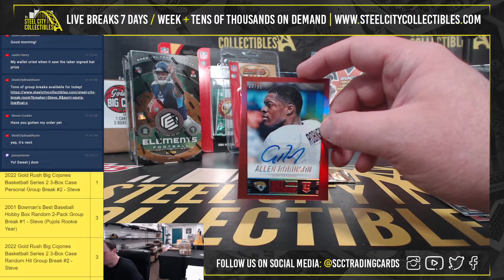2014 Panini Red Hot Rookies FB Pack & 2022 National Sports Convention Gold Pack Personal - Kyle